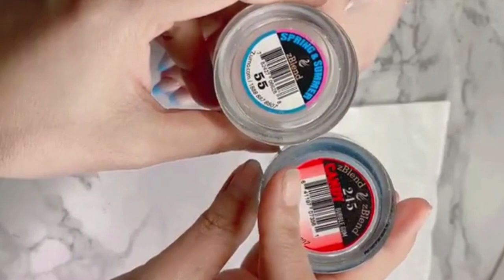Hướng dẫn chi tiết làm bộ móng ngắn vừa dễ vừa đẹp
New zBlend & zGel Collection - PINKISH

☎️ Customer Service: 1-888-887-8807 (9am - 5pm Florida time)
🏡 Zurno Showroom: 12061 66th St N Largo FL 33773 (9am - 5pm)
🏣 Florida Showroom: 12061 66th St N Largo FL 33773 (9am - 5pm)
🏣 Atlanta, GA Showroom: 2021 w Liddell Duluth, GA 30096
🏣 Vietnam Showroom: 72 Nguyễn Thượng Hiền, P.5, Q.3, Tp. HCM